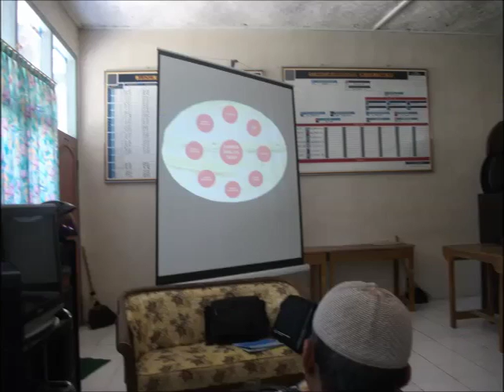Slideshow Akreditasi MTs Al Fadilah Tahun 2013#Pak Entung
Adakah orang-orang terkasih Anda di Slideshow ini?!!!.